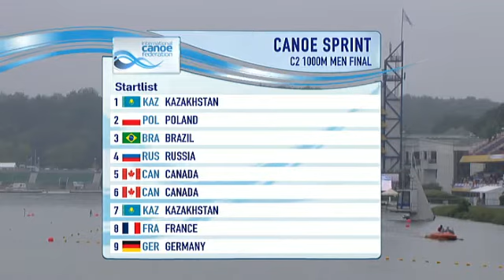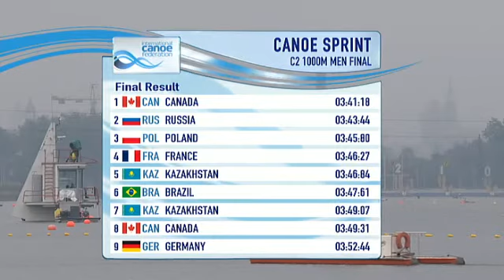Poznan 2013 Canoe Sprint World Cup 3. C2 1000m Men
C2 1000m Men
Poznan
2013 Canoe Sprint World Cup 3